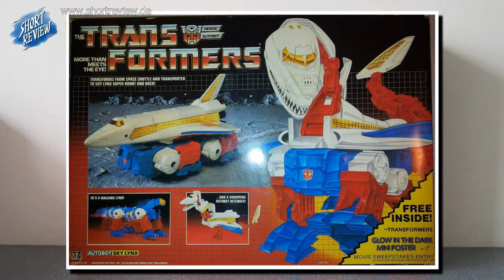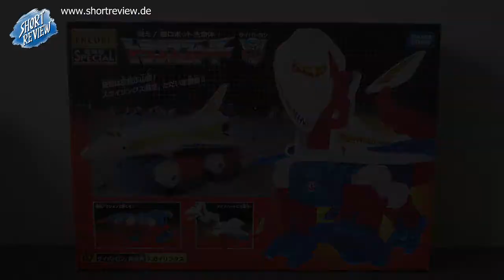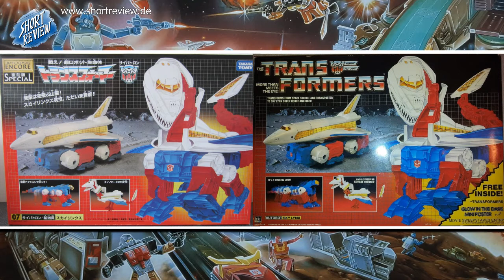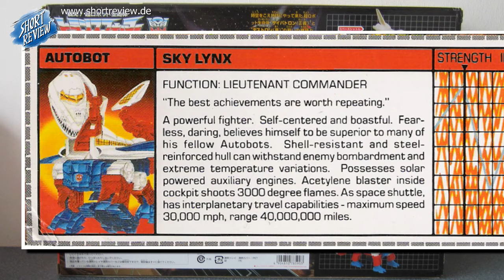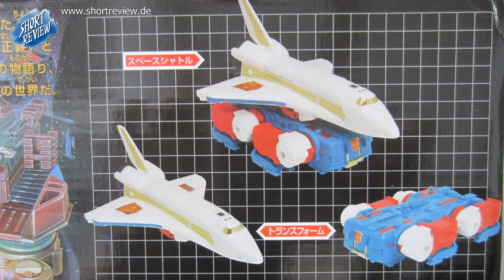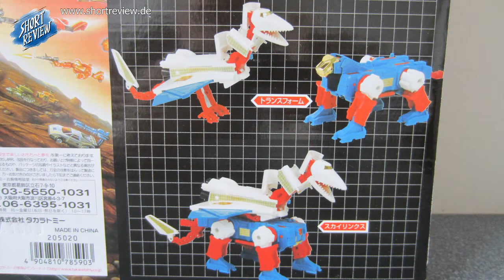Transformers G1 - Sky Lynx (SHORTREVIEW Re-View)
Mit einem Blick auf die TRANSFORMERS G1 Figur SKY LYNX präsentiere ich einen kultigen Transformers aus meiner Sammlung. Zusätzlich erzähle ich ein wenig über die Figur.

SHORTREVIEW